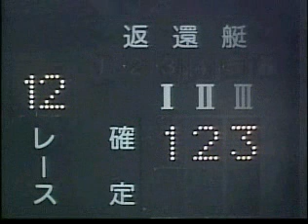徳山2010年09月14日優勝戦.avi